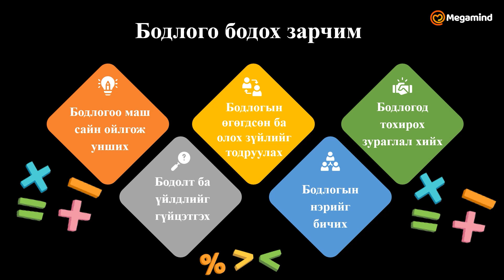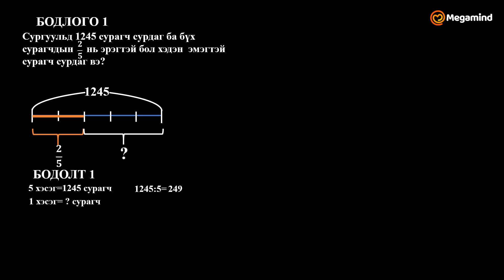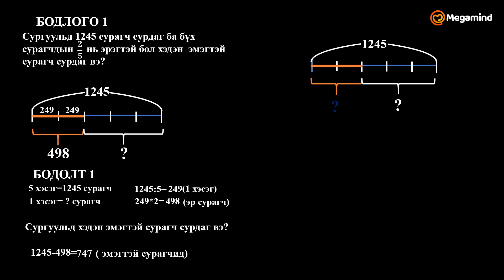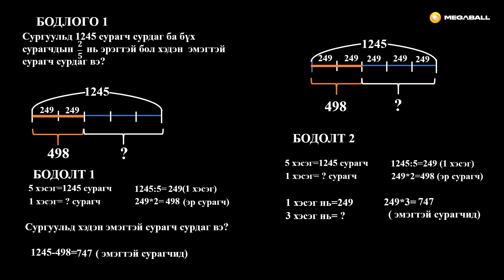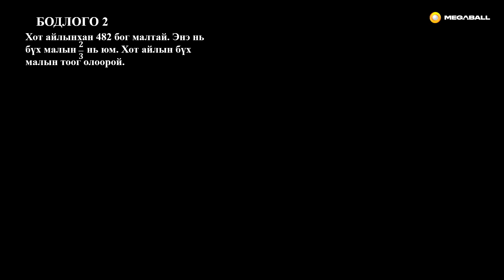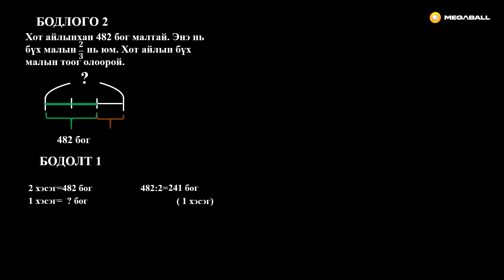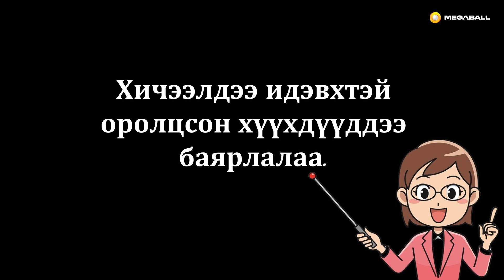№11 Хэсгийн бодлогыг хэрчмийн аргаар бодох нь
Багш: С.Саулехан